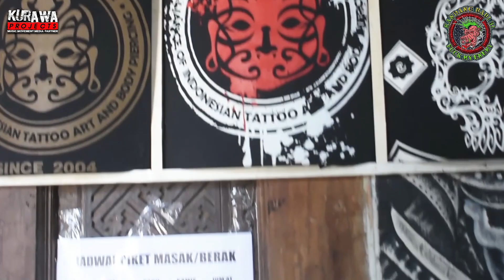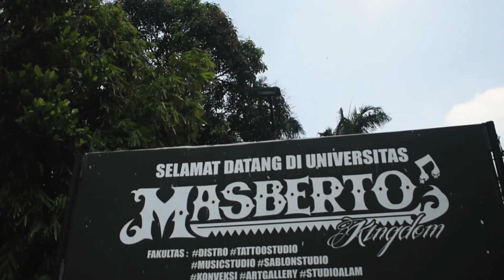MASBERTO KINGDOM Aktivitas Saat Masa Pandemi